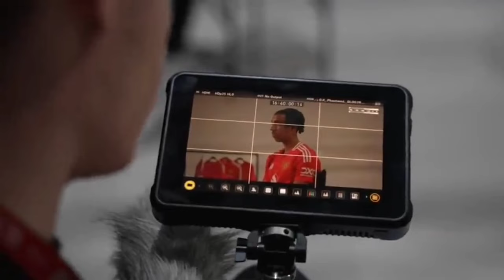AKHIRNYA! UGARTE SEPAKAT🔥SANCHO KENA PHP PSG😱MU JUAL BEK LAGI😭MU BATU LONCATAN YORO😪 GGMU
1. Akhirnya! MU dan PSG Dapat Jalan Tengah untuk Transfer Manuel Ugarte
2. MU Cuma Batu Loncatan, Leny Yoro Gabung Real Madrid di Tahun 2026?
3. Kasihan, Jadon Sancho Jadi Korban Harapan Palsu PSG
4. Kalau Sulit Cari yang Baru, Erik Ten Hag Disarankan Jajal Lisandro Martinez Jadi Gelandang Bertahan
5. 4 Pemain MU yang Terdampak Transfer Manuel Ugarte: Kobbie Mainoo Bakal Meroket?
6. Kebijakan Sir Jim Ratcliffe di MU: Setelah PHK Massal, Kini Staf Harus Makan Makanan Sisa di Toilet
7. Setelah Pedro Neto dan Joao Felix, Chelsea Bakal Rerkut Jadon Sancho?
8. Gagal ke MU, Sergio Reguilon Segera Gabung Barcelona?
9. Batal ke Napoli, Scott McTominay Bakal Bertahan di MU?
10. Laku! Manchester United Lepas Beknya ke Klub Championship
11. Legenda Liverpool Sebut Bocil MU ini Bakal Jadi Bintang Besar